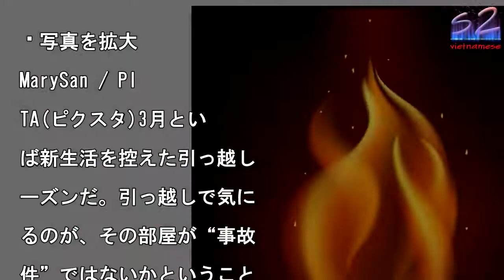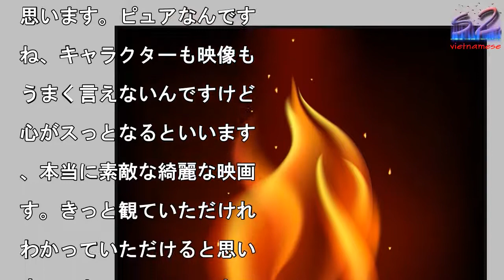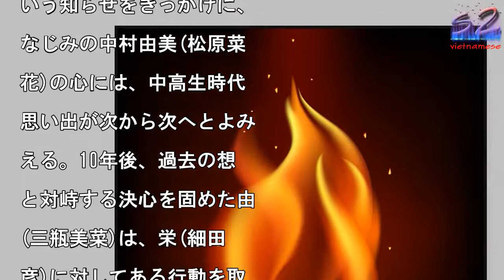あなたの新居は大丈夫？意外な「事故物件」の見分け方実習のシーンにドキドキ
写真を拡大

MarySan / PI

TA(ピクスタ)3月とい

ば新生活を控えた引っ越し

ーズンだ。引っ越しで気に

るのが、その部屋が“事故

件”ではないかということ

そこで事故物件の可能性が

る部屋の見分け方を紹介し

う。事故物件とは、物件の

屋や共用部分で殺人、自殺

孤独死など、何らかの原因

居住者が死亡した経歴があ

物件のことだ。入居希望者

は事故物件の告知義務があ

が、事前に説明されないケ

スも多い。「事故の直後の

居希望者には説明の義務が

るが、事故後ふたり目以降

説明不要という話はよく聞

ます。しかし、『宅地建物

引業法』には告知義務の範

について明記されていませ

。事故後、ひとりでも入居

が入ってしまえば告知義務

ないというのは、一部の業

のいわば勝手な解釈です。

去の判例でも、2年前の自

を告知不要、約50年前の

人を告知必要としたものが

り、要するにグレーゾーン

のです」（住宅情報誌記者

だからこそ、自分の目で事

物件を見分けなければいけ

いが、どんな物件が怪しい

か。一部だけリフォームさ

ているときは要注意「マン

ョン名が突然変わっている

件は、殺人事件などでマン

ョン名が報じられ、インタ

ネットで検索すればすぐに

てくるので、名称を変更し

可能性があります。風呂場

けリフォームしている場合

、風呂で人が亡くなって、

の痕跡を消すために風呂ご

取り替えているケースも。

たドアやベランダだけ改装

れている場合、そこで火事

あった可能性があります」

同・記者）事故物件である

とを隠すテクニックはほか

もあるという。「過去に『

期借家物件』として貸し出

れていた場合、そのときに

事故物件と伝えて短期間、

く貸して、次の人には優良

件として紹介することもあ

といいます。隣の空室を大

が倉庫として使用している

合、そこが事故物件という

合も考えられます」（同・

者）お部屋選びは慎重に。

画像】MarySan /

PIXTA(ピクスタ)

�すか

自分の人生にもあったらよ

ったなと思いました。あと

ドロケイのシーンの撮影の

、みんなであんな風にわち

わちゃして遊ぶということ

体とても久しぶりだったの

、子供に戻ったような気分

もなりましたし、逆に新鮮

した。その時のドキドキ感

、演技というよりも自分自

から出るものだったなと思

ます。ーー中学時代の高杉

んはどんな子供だったんで

か？割と暗めで……暗いっ

いうとあれですけど、そん

に明るい方ではなかったと

います（笑）。趣味にすご

没頭していて、その趣味を

有できる友達がいたので、

の子たちとずっと遊んでは

ました。学校ではそんなに

立つタイプではなかったで

ね。ーー本作の注目ポイン

を教えてください。この作

の1番の魅力は瑞々しさだ

思います。ピュアなんです

ね、キャラクターも映像も

うまく言えないんですけど

心がスっとなるといいます

、本当に素敵な綺麗な映画

す。きっと観ていただけれ

わかっていただけると思い

す。ストーリー　いつもア

ミーナイフを持ち歩き、果

をむくのが上手かった栄大

(高杉真宙)。栄がどこか

農家のひとり娘と結婚する

いう知らせをきっかけに、

なじみの中村由美(松原菜

花)の心には、中高生時代

思い出が次から次へとよみ

える。10年後、過去の想

と対峙する決心を固めた由

(三瓶美菜)は、栄(細田

彦)に対してある行動を取

。『想影』はAbemaT

・ドラマチャンネルで3月

1日(土) よる9時〜放

される。

【オリジナル

イト】

あなたの新居は大丈夫？意外な「事故物件」の見分け方実習のシーンにドキドキ あなたの新居は大丈夫？意外な「事故物件」の見分け方実習のシーンにドキドキ